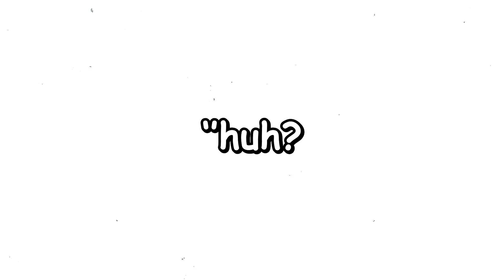Ik Versloeg TommyInnit In Minecraft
Ja ja ik versloeg Tommy EN Wilbur speaks DUTCH.. met mij